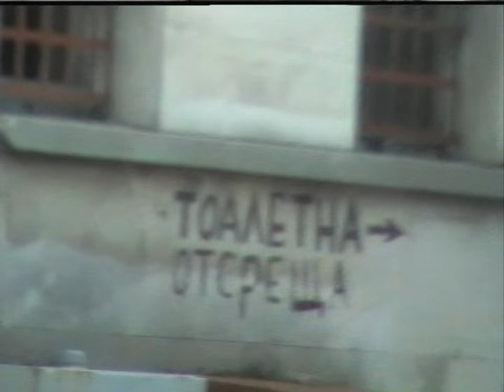SONATA Chapter 1 6